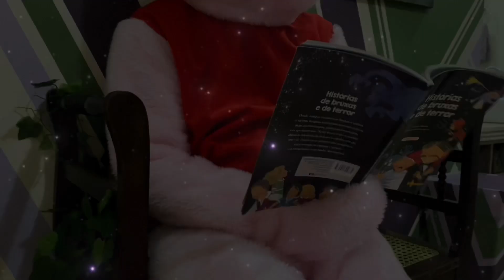Mix de Halloween Night! Com Peppa Pig e muitas travessuras e trapalhadas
Oioioioi amiguinhos do Clubinho!! 😃
Eu sou o Joquinha! Venha comigo em muitas aventuras!! ✔️

Na aventura de hoje, tem musiquinha It’s Halloween Night🎵 Mix de Halloween com a Peppa Pig e muitas travessuras!!!

E deixe pra gente o seu jóinha!! 👍
➡️Vídeos e Shorts TODOS OS DIAS!!!

Um abraço do Joquinha!! 🤗

🚨Atenção! Esse vídeo é uma obra de ficção para divertir e entreter!!
Todos os vídeos são realizados com o acompanhamento e supervisão dos adultos responsáveis!
Canal 💯% monitorado pelos responsáveis.